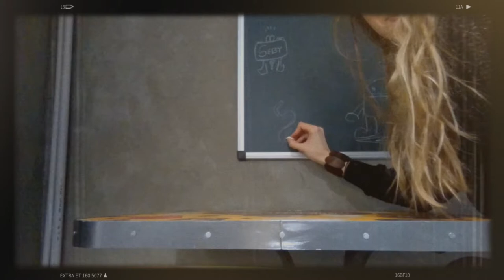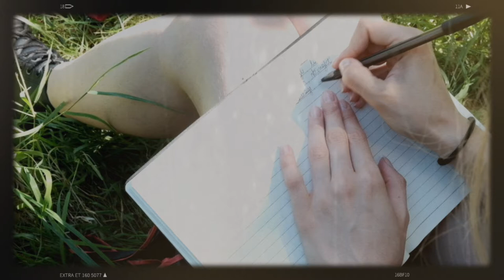A Young Woman's Journal: Learning to tell stories | page 1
an intimate talk I had with myself

if your heart resonates with what I have to say, follow me on Odysee
(If you're a new member would help me if you sign up from the link above)

My videos are finally up on Rumble x
Here's the link of my channel:

When I don't vent I photograph products.